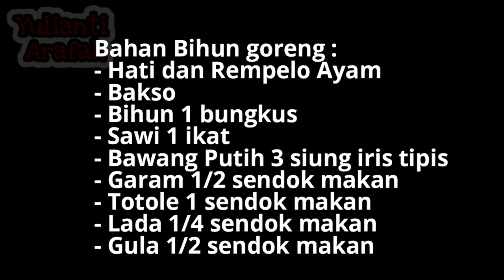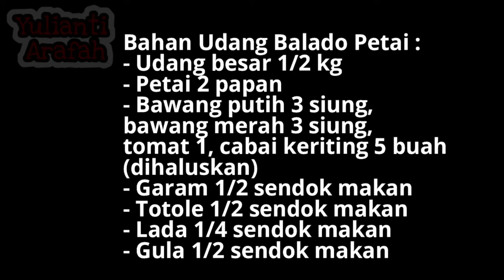di bulan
Assallamu'alaikum.

pada kesempatan kali ini saya melaksanakan Sahur kedua di bulan Ramadhan, semoga kita semua diberikan kesehatan, puasanya full 1 bulan dan diberikan kelancaran dalam menjalankan
aktifitas sehari-sehari,
Aamiin ...

Pada puasa ke 2 ini, saya akan membagikan Resep Udang Balado Petai dan Bihun Goreng, berikut ini resepnya :

Bahan Udang Balado Petai :
- Udang besar 1/2 kg
- Petai 2 papan
- Bawang putih 3 siung, bawang merah 3 siung, tomat 1, cabai keriting 5 buah (dihaluskan)
- Garam 1/2 sendok makan
- Totole 1/2 sendok makan
- Lada 1/4 sendok makan
- Gula 1/2 sendok makan

Bahan Bihun goreng :
- Hati dan Rempelo Ayam
- Bakso
- Bihun 1 bungkus
- Sawi 1 ikat
- Bawang Putih 3 siung iris tipis

Wasalam.

Camera : Samsung SM-J600 G/DS
Editor : Filmora Go  Cover Maker  PicsArt